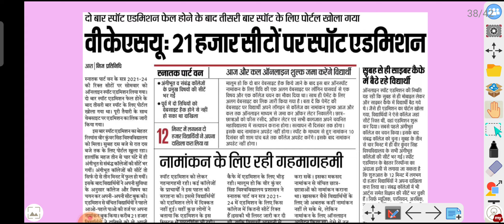Veer Kunwar Singh University (vksu) Today news Admission, Exam From,Admit Card, Result all update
Veer Kunwar Singh University (vksu) Today news  Admission, Exam From,Admit Card, Result all update @KumarGroup
07 December 2021 News Vksu